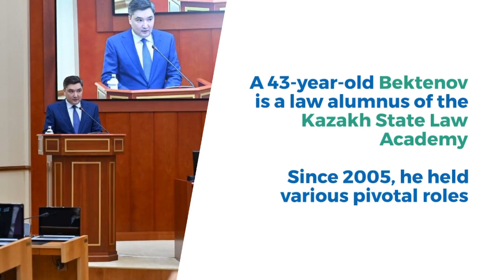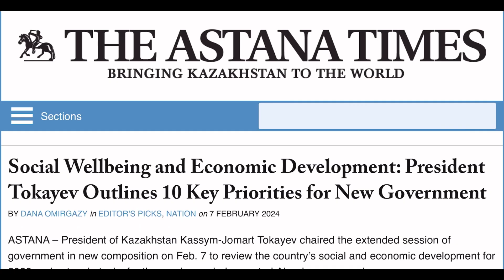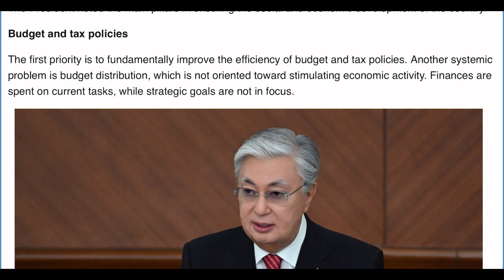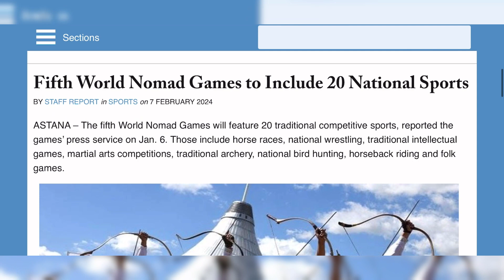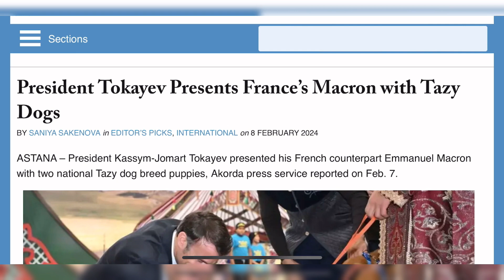Kazakhstan News Digest: New Prime Minister, Tokayev's 10-Point Plan, and World Nomad Games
In this edition of the Kazakhstan News Digest, we take an in-depth look at the political changes and cultural events that are hitting the headlines across Kazakhstan. From the appointment of new Prime Minister Olzhas Bektenov and government reshuffles to President Kasym-Jomart Tokayev's ambitious 10-point development plan and the World Nomad Games.